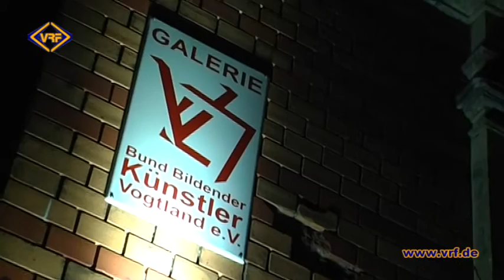49/15 Preisträgerin Christina Röckel stellt aus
Am vergangenen Freitag Abend wurde in den Räumen des
Vereins Bund Bildender Künstler Vogtland in der Bärenstraße in Plauen die Ausstellung „halloalleendeneu“ von Christina Röckl eröffnet.